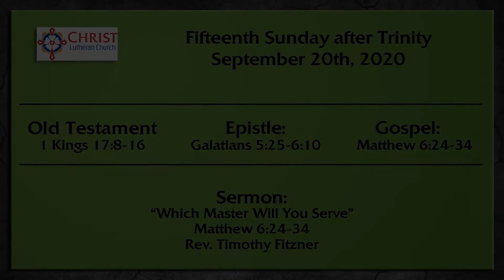Fifteenth Sunday after Trinity, 2020 - Readings & Sermon